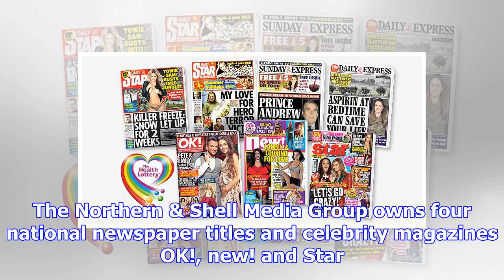Northern & shell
Northern & Shell Media Group has experienced almost four decades of expansion, becoming a significan...